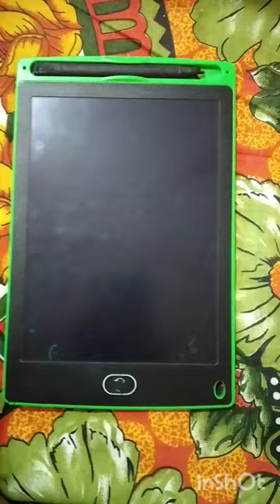Music Slate , rs 100